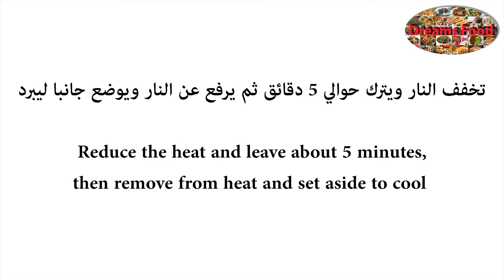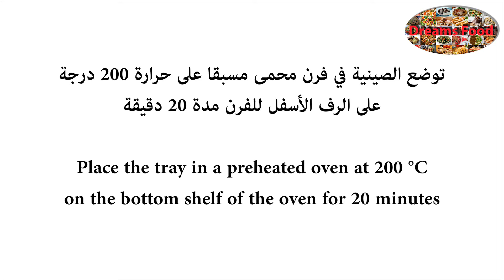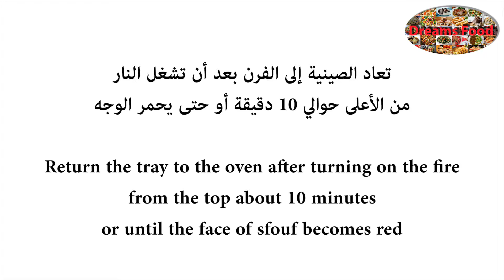كيف تعمل حلى السفوف (الصفوف) بدون حليب كالمحلات How do sfouf turmeric cake like shops without milk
كيف تعمل حلى السفوف(الصفوف) بدون حليب كالمحلات

المكوّنات:
4 كوب طحين فرخة (سميدة ناعمة)=560غ
1 كوب سكر= 200غ
2 ملعقة صغيرة كركم (عقدة صفرا)=6غ
2 ملعقة صغيرة بيكنج بودر=6غ
1 كوب سمنة أو زبدة بحرارة الغرفة=180غ
1 كوب ماء=240مل
2 كوب قطر=480مل
2 ملعقة كبيرة سمنة (لدهن الصينية)
2 ملعقة كبيرة قطر (لدهن الصينية)
2 ملعقة كبيرة سمنة (لوجه السفوف)
2 ملعقة كبيرة قطر (لوجه السفوف)

القطر(الشيرة):
2 1/2 كوب سكر=500غ
1 ½ كوب ماء=360مل
1 ملعقة صغيرة عصير حامض

How do sfouf (turmeric cake) like shops without milk?

Ingredients:
4 cups fine semolina = 560 g
1 cup sugar = 200g
2 tsp turmeric = 6 g
2 tsp baking powder = 6g
1 cup ghee or butter at room temperature = 180g
2 cups diameter = 480 ml
2 tbsp ghee (for greasing the tray)
2 tbsp sugar syrup (for greasing the tray)
2 tbsp ghee (for the face of sfouf)
2 tbsp sugar syrup (for the face of sfouf)

Sugar syrup:
2 1/2 cups sugar = 500g
1 1/2 cup water = 360 ml
1 tsp lemon juice